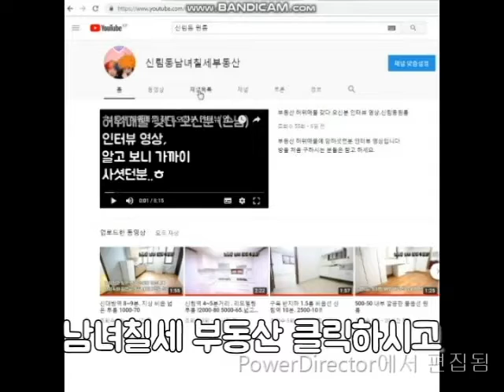신림역 신대방역 10분. 1.5룸 2000-60